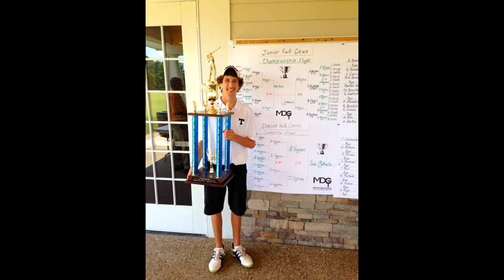Jake Mattingly Class of 2015 Trinity HS 2014 Golf Swing Video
Jake Mattingly Class of 2015 Trinity High School Louisville, KY 2014 Golf Swing Video